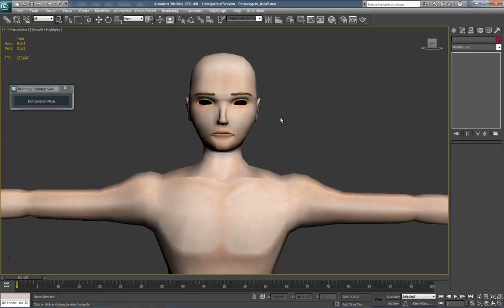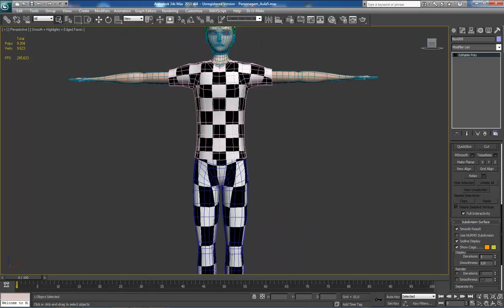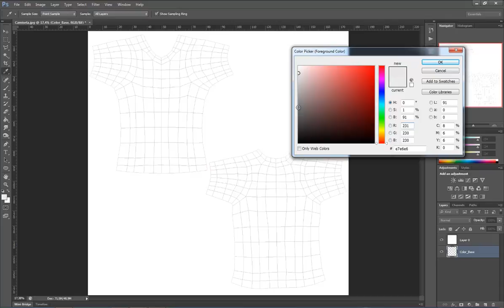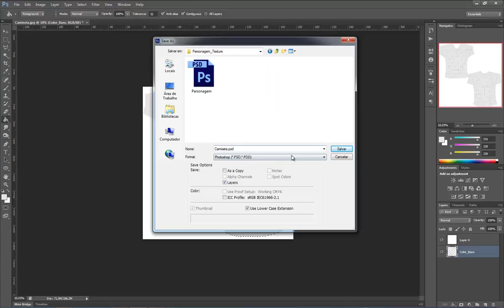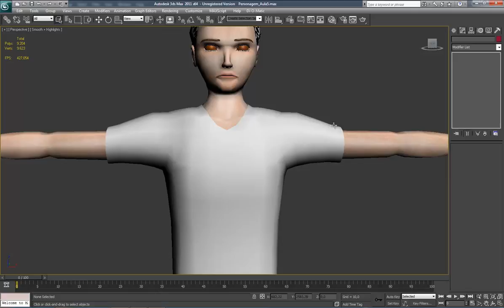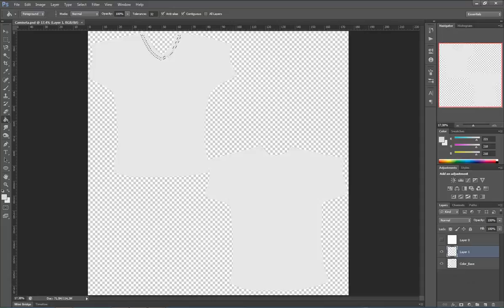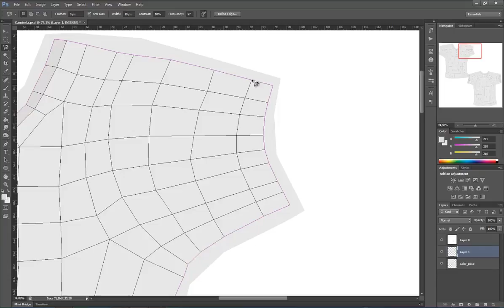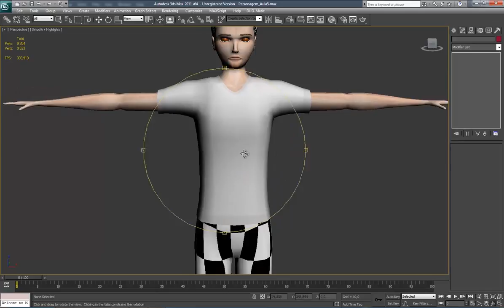Texturizando um Personagem Básico no 3D Studio Max Aula9